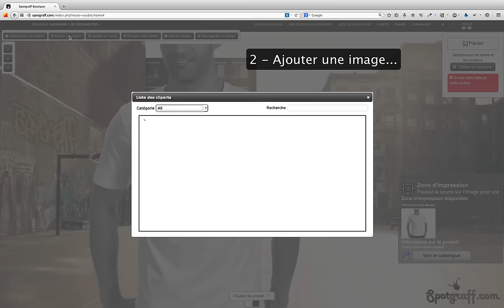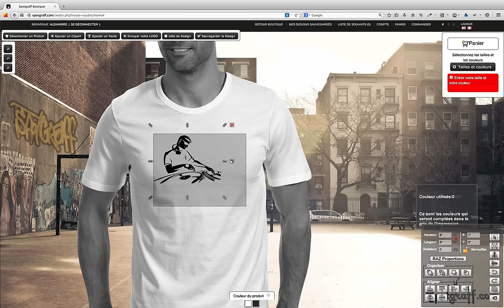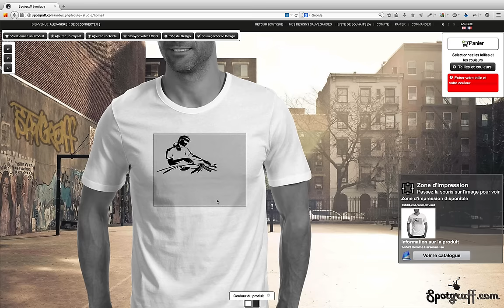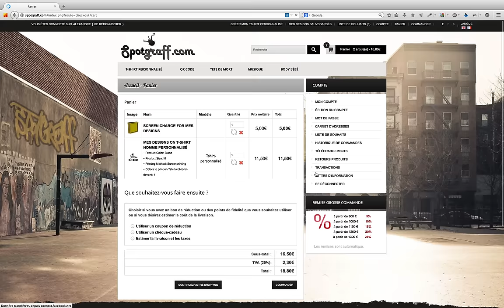Spotgraff Sérigraphie Boutique